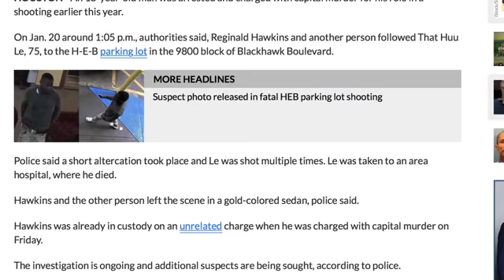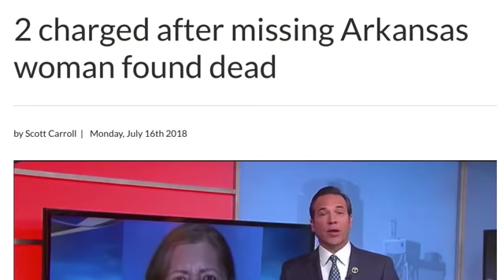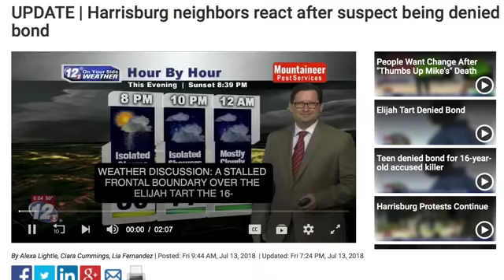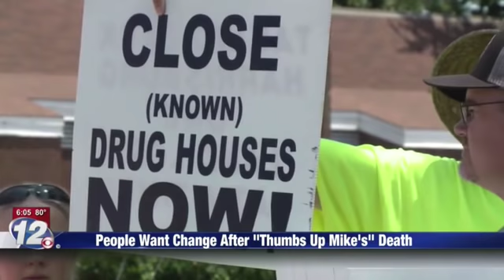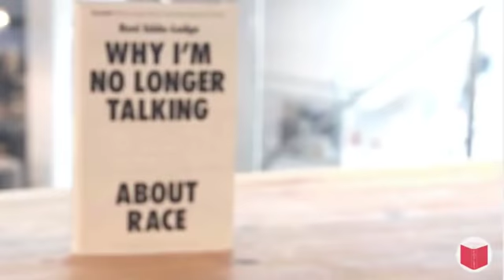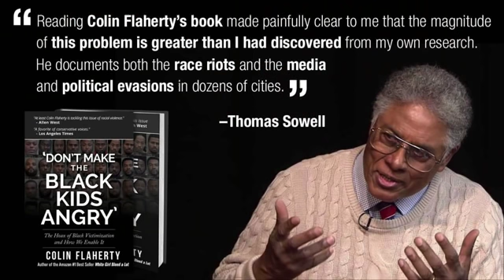Colin Flaherty: This is What Too Many Teen Killers Look Like. Be Aware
Teen Predators Murder - Colin Flaherty reviews and gives commentary on news with headlines "Teen charged with capital murder for role in 75-year-old man's shooting in H-E-B parking lot" and "Friends Mourn Loss Of Pregnant Woman Killed By Boyfriend" and "2 charged after missing Arkansas woman found dead" and "Teens charged with murder of 75-year-old man" and "Harrisburg neighbors react after suspect being denied bond"
[links and excerpts below]
By Cory McCord - Posted: 3:28 PM, June 07, 2018
Updated: 3:28 PM, June 07, 2018
HOUSTON - An 18-year-old man was arrested and charged with capital murder for his role in a shooting earlier this year.

On Jan. 20 around 1:05 p.m., authorities said, Reginald Hawkins and another person followed That Huu Le, 75, to the H-E-B parking lot in the 9800 block of Blackhawk Boulevard.

Police said a short altercation took place and Le was shot multiple times. Le was taken to an area hospital, where he died.

Hawkins was already in custody on an unrelated charge when he was charged with capital murder on Friday.

Uploaded YouTube CBSDFW
[I couldn't find actual article, only this YouTube link]
Those closest to a pregnant woman who was murdered Wednesday are mourning. Memories are all Banita Chandler has left of her best friend, Jennifer Moore.

by Scott CarrollMonday, July 16th 2018
LITTLE ROCK (KATV) — The Faulkner County sheriff's office said Monday that two people had been charged after a missing Arkansas woman was found dead last week.

Tacori Mackrell, 18, and Robert Lee Smith Jr., 16, were charged with kidnapping and theft of property in the killing of 71-year-old Elvia Fragstein, according to the sheriff's office.

Police said Fragstein's body was found along a road Wednesday in rural Jefferson County. Authorities believe she was abducted from a T.J. Maxx store at the Conway Commons shopping center in Conway.

Published: Tuesday, July 17th 2018, 1:27 pm CDT
Updated: Tuesday, July 17th 2018, 3:03 pm CDT
COVINGTON COUNTY, MS (WDAM) -
Two teens are charged with murder in the death of a 75-year-old man in Covington County.

Covington County Undersheriff Lane McLaurin said 15-year-old Jamar Lamon Hayes, of Mount Olive, and 16-year-old Dontavis Shired Magee, of Gulfport, are charged as adults in the case.

He said an autopsy determined Doby died from blunt force trauma. Daquila said the death was then ruled a homicide. McLaurin said investigators later determined Doby was the victim of a robbery and assault.

AUGUSTA, Ga. (WRDW/WAGT) – Officials say Mike Gentry was shot in the head and killed on Fenwick Street and Moore Avenue on June 26th. They charged 16-year-old Elijah Tart for his murder